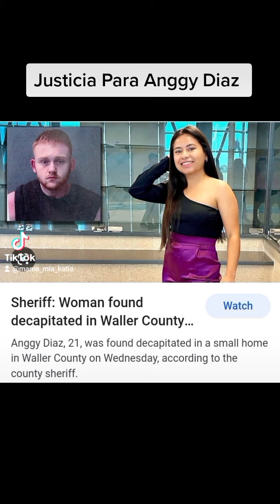Caso Anggy Diaz